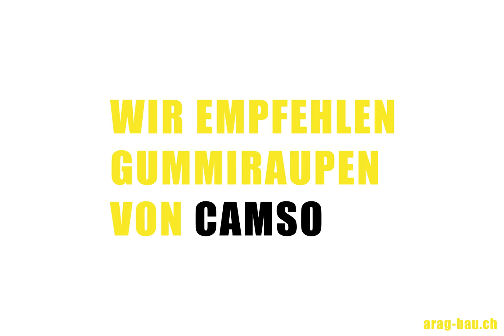GummiRaupen Camso von ARAG für Baumaschinen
Camso Gummiraupen für Bagger, Dumper und Kompaktlader in unserem Online-Store kaufen. Kostenlose Lieferung binnen 24 Stunden. Für alle Marken wie Volvo, Caterpillar, Komatsu, Wacker Neuson, Kubota, Yanmar, Gehl…